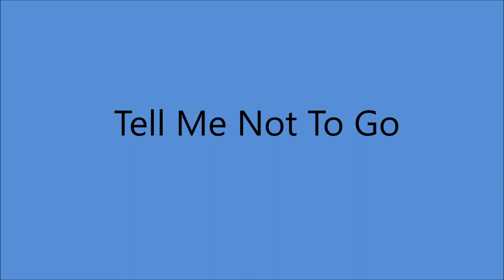Myrna Lorrie - Tell Me Not To Go (c.1967).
[Written by Myrna Lorrie]

Issued on  Musicor 1265 A.

Myrna Lorrie [gt/vcl solo], Vic Mullen [gt], Rin Naugle [rh gt],
Stan Taylor [gt], Len McDonald [steel gt], Loran Baker [bass],
Teddy Carroll [drums], Ken Meisner [fiddle].

Born Myrna Lorraine Petrunka
in Cloud Bay ONTARIO (6 August 1940).

Toured North America with Hank Snow.

Inducted into Canadian Country Music Hall Of Fame in 1989